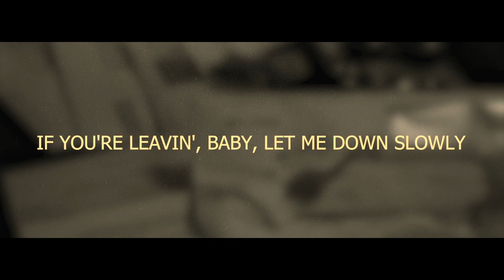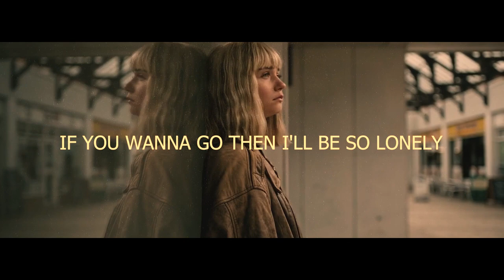Let Me Down Slowly | Channa Mereya | Mashup | Arijit x Alec Benjamin | Slow Reverb | New Song 2024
Enjoy this mashup

Original Credits :

Singer : Alec Benjamin

Song : Channa Mereya
Singer : Arijit Singh
Movie : Ae Dil Hai Mushkil

Aaccha chalta hoon
Duaaon mein yaad rakhna
Mere zikr ka zubaan pe suaad rakhana
Aacha chalta hoon
Duaaon main yaad rakhna

Dil ke sandookon mein
Mere acche kaam rakhna
Chitthi taaron mein bhi
Mera tu salaam rakhna

Andhera tera, maine le liya
Mera ujla sitaara tere naam kiya

Mehfil mein teri
Hum na rahein jo
Gum to nahi hai
Quisse humari nazdeekiyon ke
Kum to nahi hain

Kitni dafaa, subha ko meri
Tere aangan mein baithe
Maine shaam kiya

Channa mereya mereya behliya
O piya...
O piya...
O piya...
O piya...